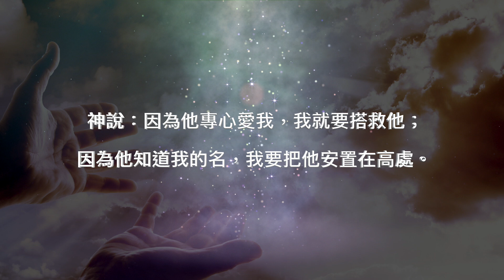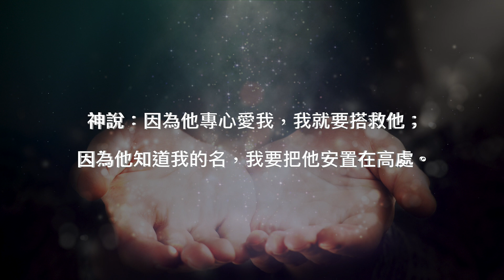每日快禱｜20200403